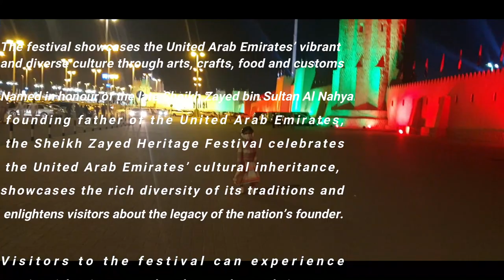Eiva @ Sheikh Zayed Festival | Al Wathbah - | sheikh zayed heritage festival 2020 fireworks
Hai Friends
I am Eiva from Abudhabi. This is my  channel where you can see some of my activities.